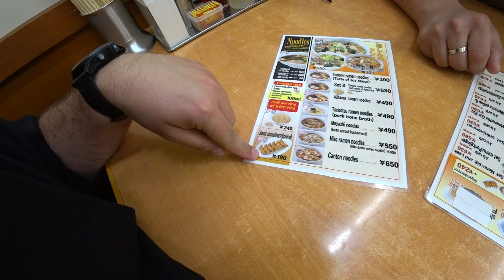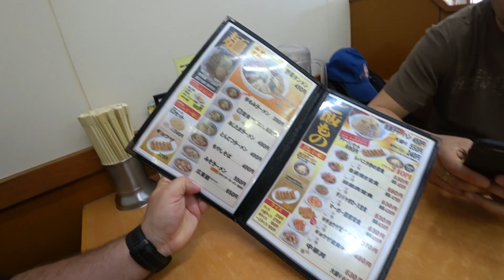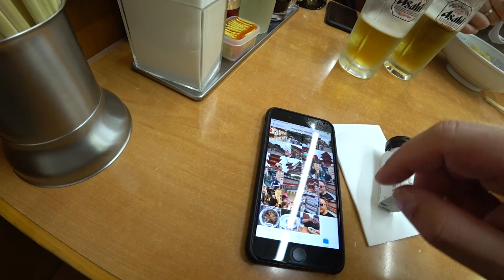Japońskie pierogi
Jeżeli nie możesz wysłać czegoś mailem wyślij pocztą (nie kurierem):
MocnyVlog.pl
25-113 Kielce 3